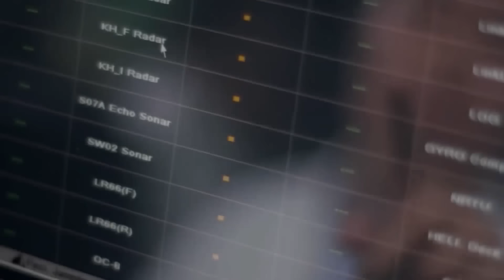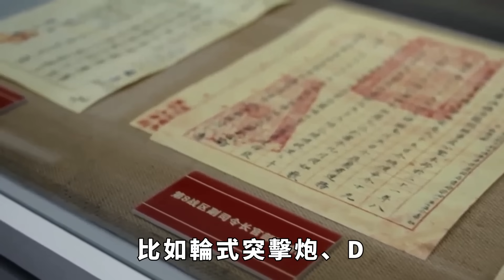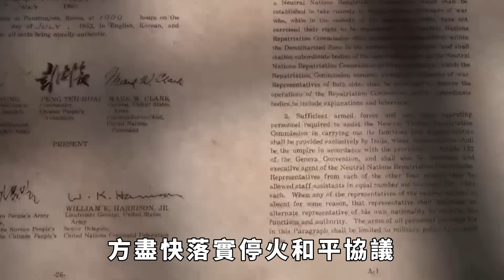緬北戰局再生變數，緬軍發動大反攻，同盟軍發出挑戰軍政府宣言？【妙文史】歷史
中國對緬北沖突的介入緬甸北部的沖突一直困擾著周邊地區的安寧，中方一直在努力進行斡旋和調解，因為穩定緬甸符合中緬兩國人民的利益。中方成功促成了緬軍方和果敢、德昂、若開軍在中國境內的會談，並就臨時停火和保持對話等事項達成了協議。然而，盡管有了這些協議，緬甸軍政府和民族武裝之間的分歧仍然存在。